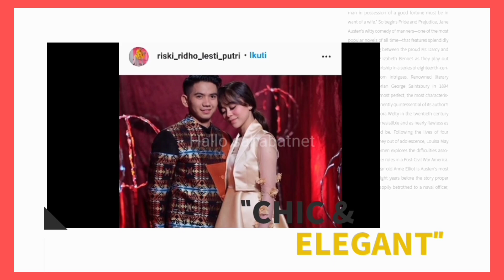Rizki D'Academy Resmi Menikah Pernah Pacaran Lama dengan Lesti!Kini Menikah Dengan Wanita Lain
Asalamualaikum Hallo sahabatnet apa kabar semoga hari ini menyenangkan, ini kita ada video baru lagi nih yaitu ,Rizki D'Academy Pernah Pacaran Lama dengan Lesti kini menikah dengan orang lain.